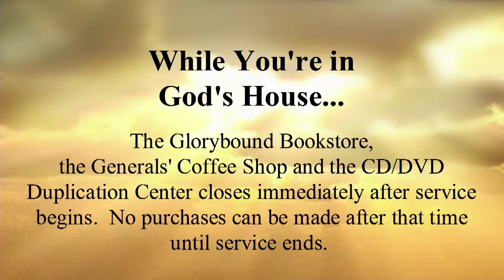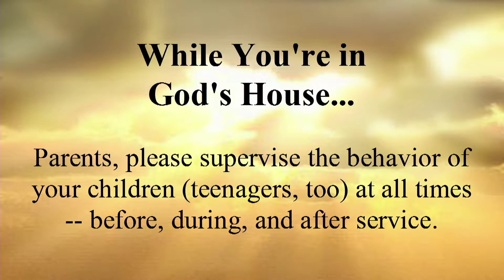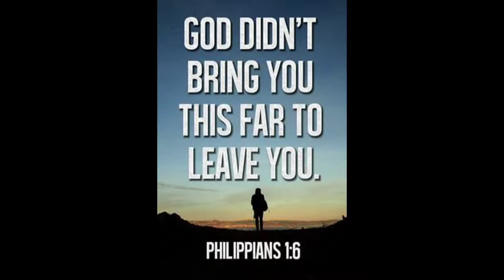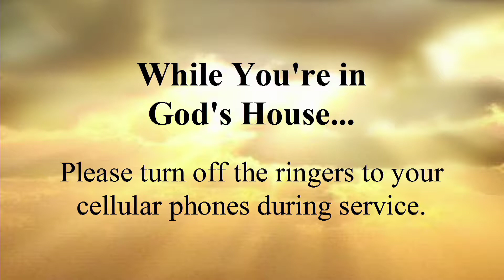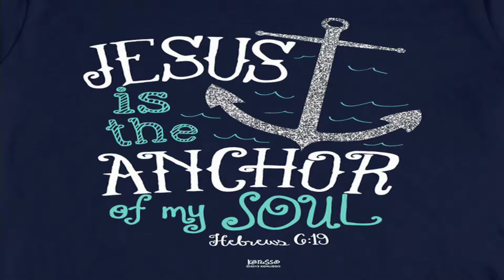9/23/2018 (AM) Todd Bentley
Todd Bentley ministers at Glorybound Ministries Center Albuquerque, NM, USA on Sunday morning, September 23, 2018.